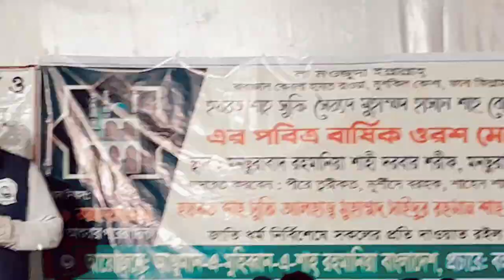দশই মহররম উপলক্ষে মানছুরাবাদ দরবার শরিফে কারবালার ঘটনা নিয়ে কিছু কথা।